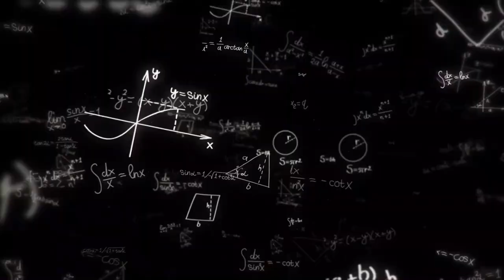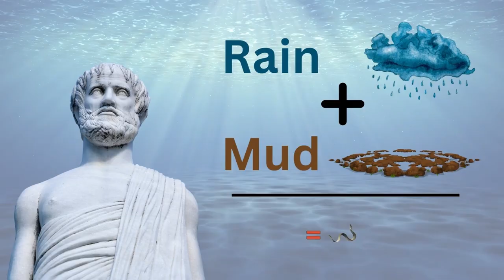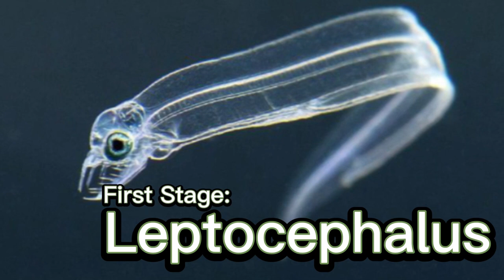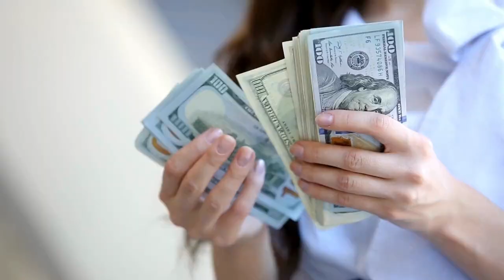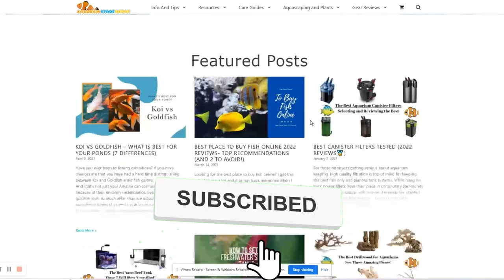We FINALLY solved Eel Reproduction - it only took 2,000+ years....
Welcome, YouTube fans! In this video, we will explore the juicy (and wet) topic of eel reproduction. Learn why humans have been so puzzled and interested in how exactly how eels do it! It's a mystery that was unsolved for thousands of years! Let's watch and learn. Get ready to laugh (and be amazed) as we drive into the history and lifestyle of this fascinating aquatic animal.

Time Stamps
00:00 Introduction
00:54 What Are Eels
01:58 Freshwater vs Saltwater Eels
02:11 Theories on Reproduction
03:18 Life Cycle of Eels
04:52 Reproduction
05:14 When We Actually Solved It
06:13 Types Of Eels